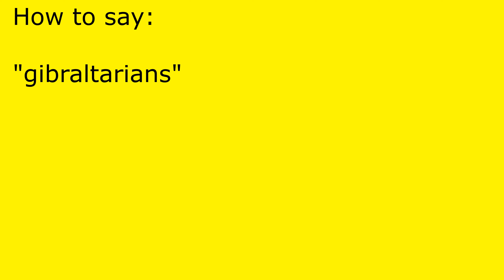How to pronounce gibraltarians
gibraltarians pronunciation.